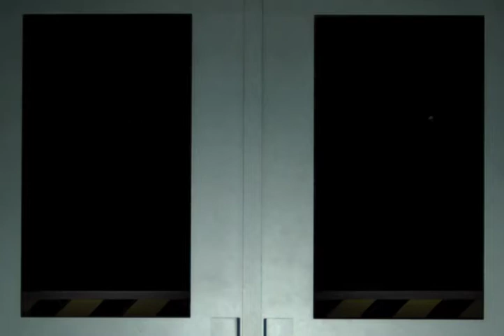Nano! An Elevator Journey from Reality to Nano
Video installation in an elevator:
The nano lift installation describes an elevator journey from reality "10 -0" to the level of a nano meter (10 -9) .
design: Stephan Hüsch in cooperation with id3d-berlin, 2010
concept: id3d-berlin, 2009
by order id3d-themengestaltung berlin
for the exhibition "Nano! Chances and Visions of a New Technology" at the Technoseum, Landesmuseum für Technik und Arbeit Mannheim